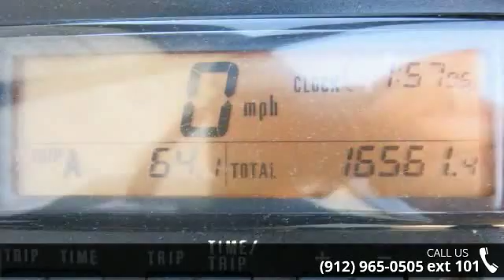2013 Suzuki DRZ400SM - Southeast Motorcycle - Savannah, ...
Yoshimura Full Exhaust, Great Bike, Ready to Ride!